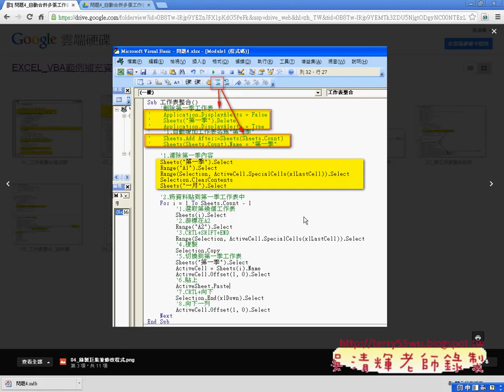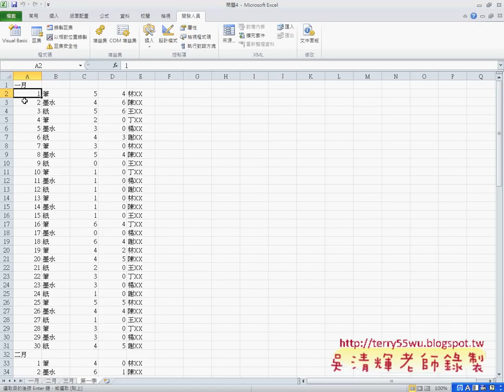04 第一季上加上欄位名稱EXCEL函數與VBA自動化 吳老師